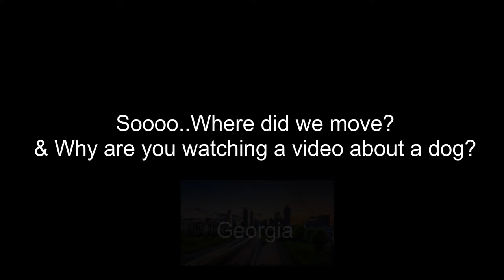Where Did We Move? | The Demouchet Family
🛎Enable ALL post notifications and comment "⚜" for a shout out in our next video!